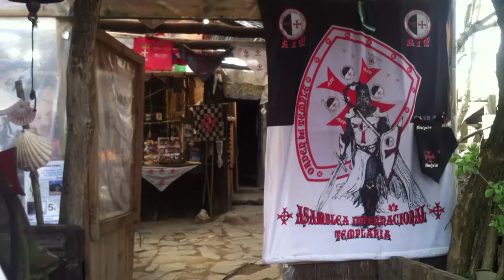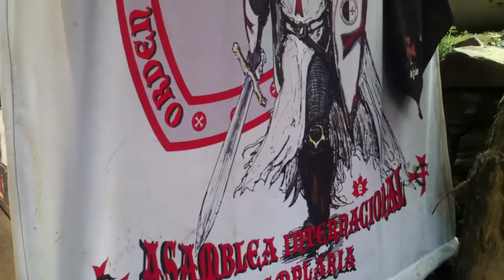El último templario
Tomás Martínez es hospitalero en Manjarín en un refugio de montaña. Además, es uno de los últimos supervivientes de la Orden del Temple. Acoge a los peregrinos que realizan el Camino de Santiago.